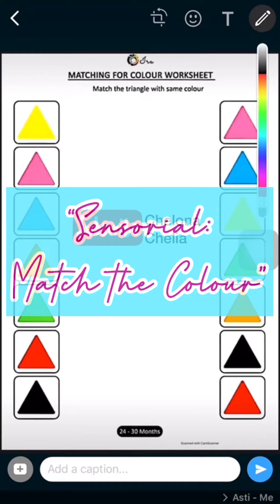Pelajaran anak TK Match the Colour - Chelona Chelia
Tugas sekolah Montessori kali ini pelajaran Sensorial, Match the Colour.
Jadi Chelia punya tugas menggunakan indera penglihatan untuk mencocokkan warna dari kedua sisi.
mau tau gimana? tonton videonya.

Sensorial adalah salah satu area di kelas Montessori yang ditujukan untuk membantu mengoptimalkan panca indera anak.